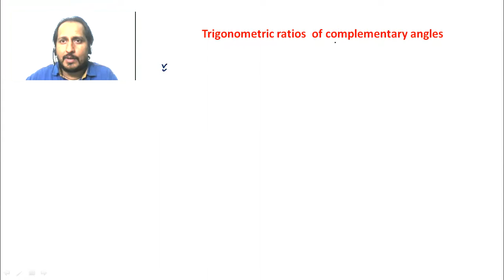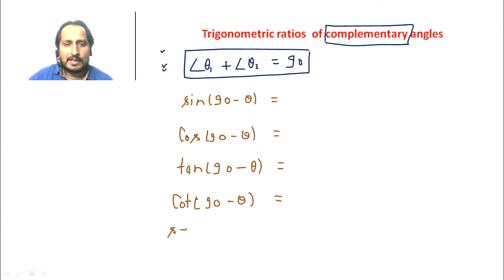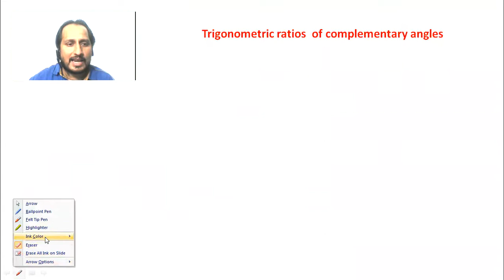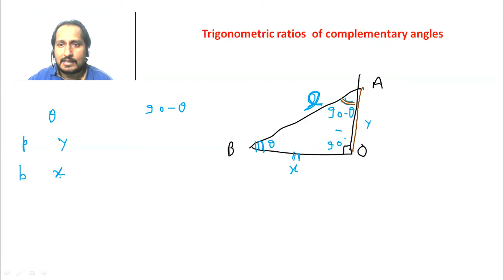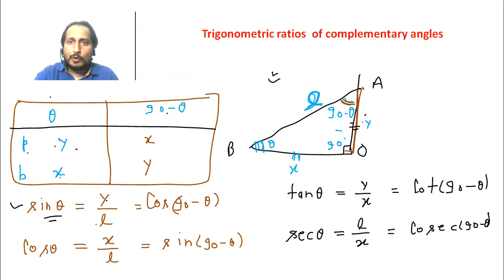INTRODUCTIONS TO TRIGONOMETRY Complementary angles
INTRODUCTIONS TO TRIGONOMETRY
 Complementary angles // RESULTS // EXPLANATIONS